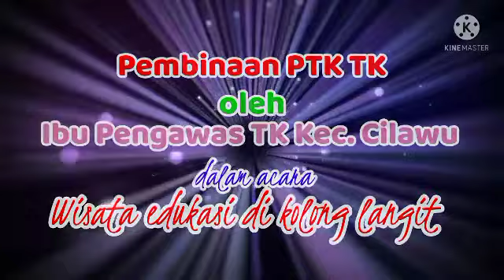Pembinaan Guru TK Kec. Cilawu pada acara wisata edukasi kolong langit